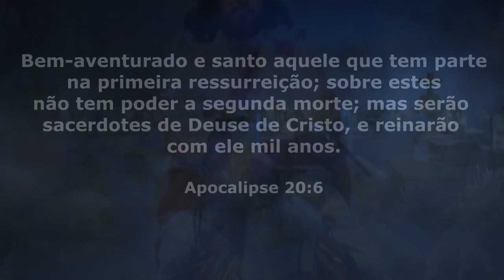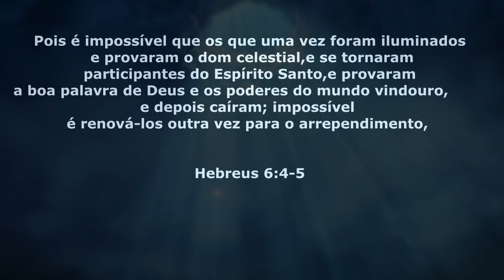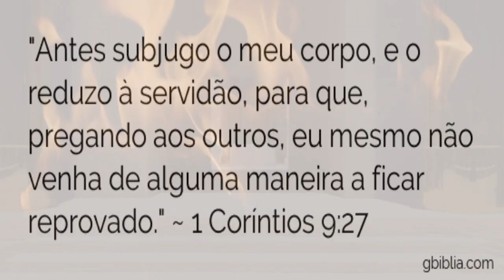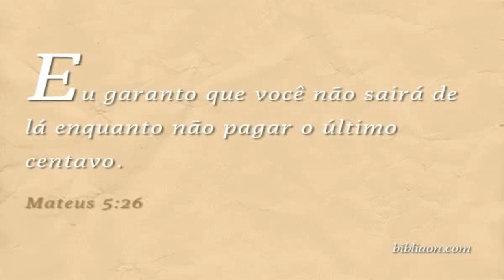WatchmanNee - O Dano Da Segunda Morte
fala sobre o dano da segunda morte, baseado em Mateus 20:6.
Nesta explicação está, a revelação de muitos fatos que hoje não se sabem sobre a salvação.